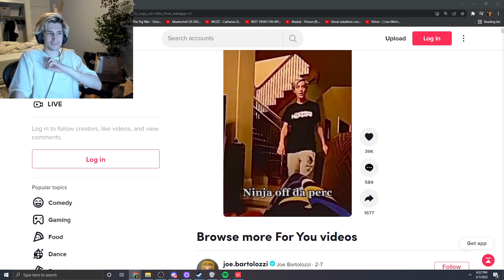Xqc Cant Stop Laughing At Ninja Off The Perc